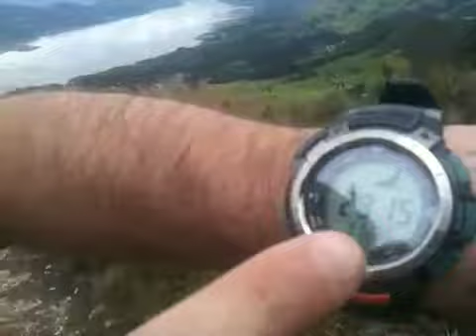Subiendo La Montaña de Montesino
Subiendo Montesino en Guatavita Colombia. Vista embalse de tominé